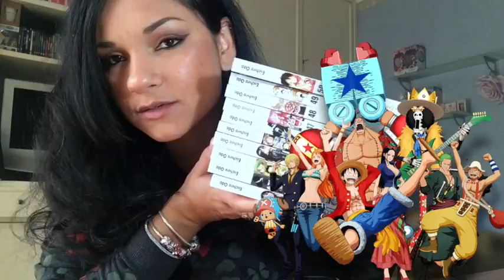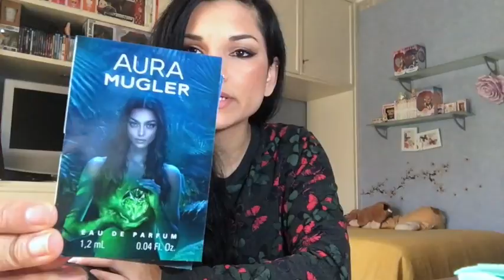SALDI • 2018: ONEPIECE|GUESS|MAC|L'OREAL • POCO MA RICCO!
Ciao Gente, anche oggi video HAUL & SALDI!
Aspetto di sapere la vostra e... Ciao Gente! ;)

PRODOTTI:
● Manga - One Piece
● MAC - non è per me
● L'OREAL - fondo in stinck
● GUESS - maglia
● GUESS - borsa